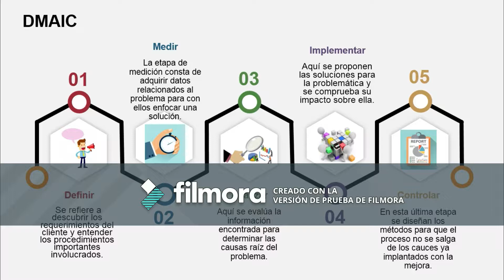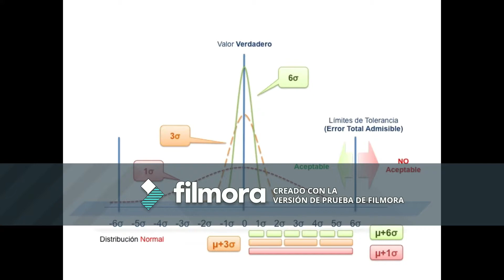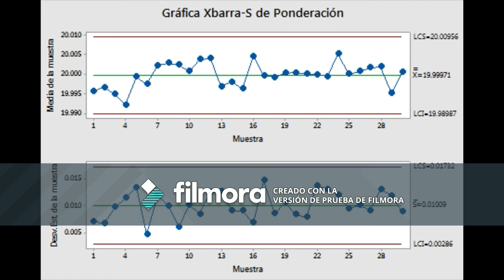Actividad 2- Control Estadistico de Calidad